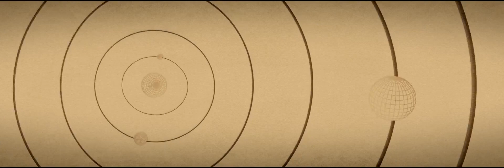SharePoint Conference 2012 Opening Keynote Intro Video